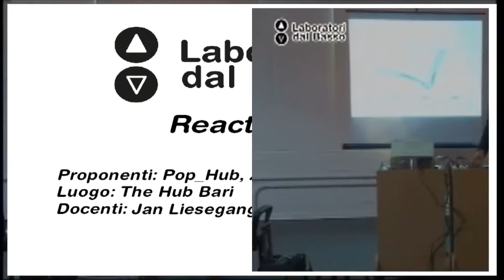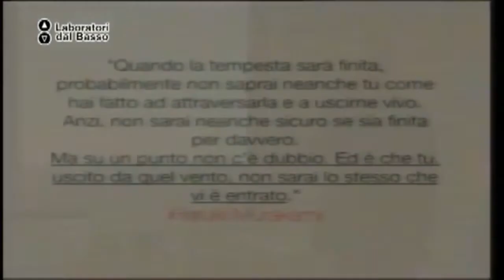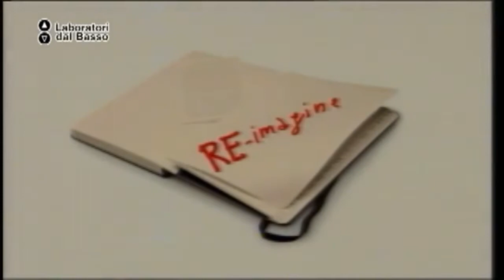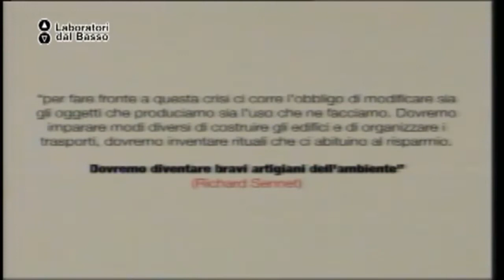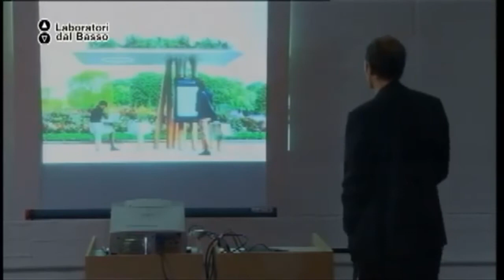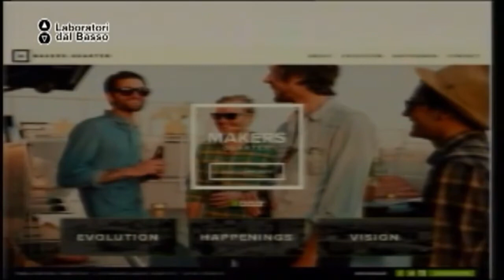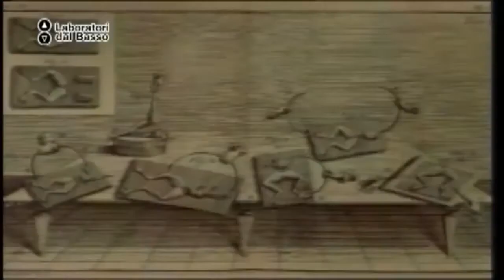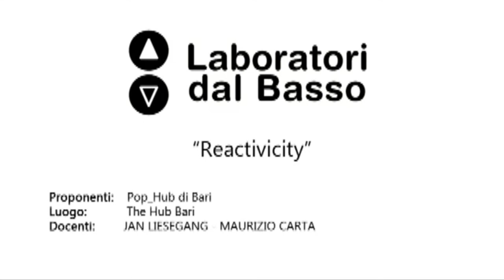Ldb Reactivicity_03 (parte 2) Liesegang Carta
LdB: Reactivicity | Old spaces, new uses
Lezione 03 (parte 2): Esperienze di sviluppo e pianificazione urbana
Docente: Jan Liesegang Maurizio Carta
Contenuti: Proposta strategica Fiera del Levante

Luogo: The Hub Bari
Proponenti: Pop_Hub Bari, X-Scape,Garden Faber